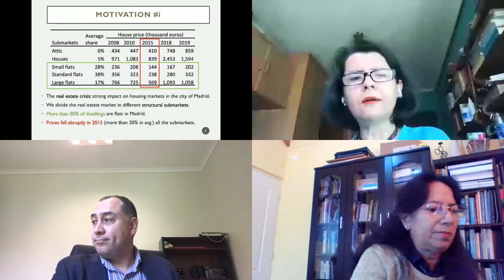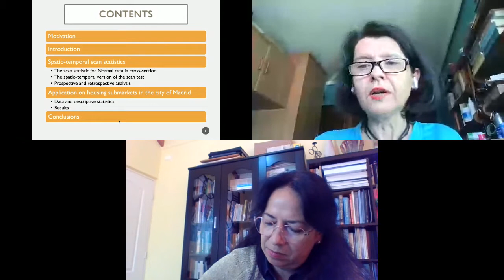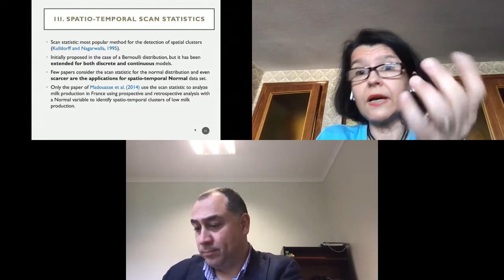Bienvenida SOCHER 2021 - FEN UTalca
La Sociedad Chilena de Estudios Regionales (SOCHER), en conjunto con la Facultad de Economía y Negocios (FEN) de la Universidad de Talca, le dan la bienvenida al XI Encuentro Anual de la SOCHER.

La SOCHER fue creada en el año 2006, con el fin de fomentar la generación multi e interdisciplinaria de conocimiento científico relacionado a las ciencias regionales. Desde ese año viene realizando encuentros científicos en distintos lugares del país, para reunir a los investigadores de distinta disciplinas relacionadas con la ciencia regional.​

En consideración a las medidas sanitarias, el XI Encuentro Anual de la SOCHER se realizará los días 13, 14, y 15 de octubre de 2021 de forma online.